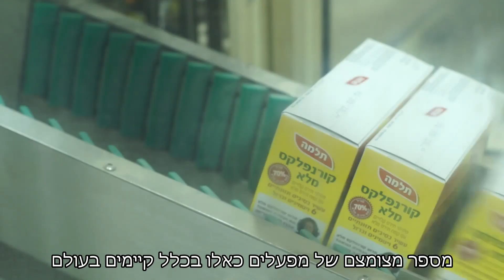Giyus Clip+Heb subs final2